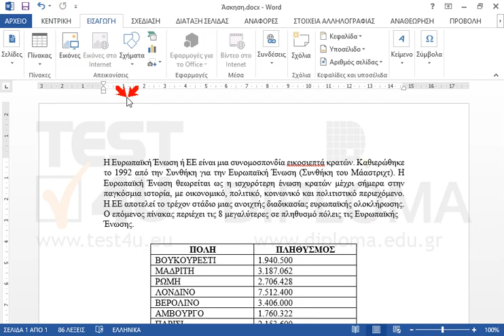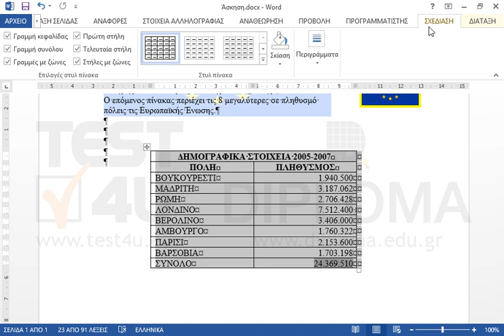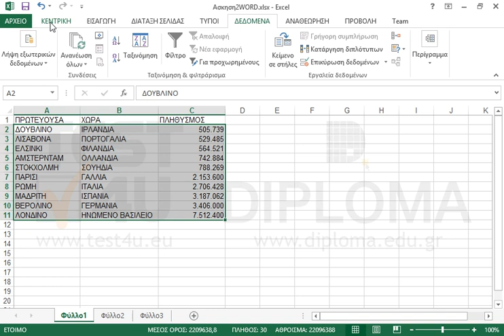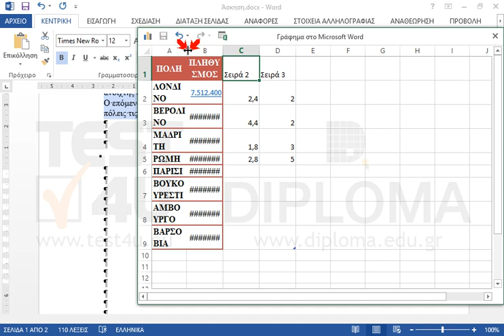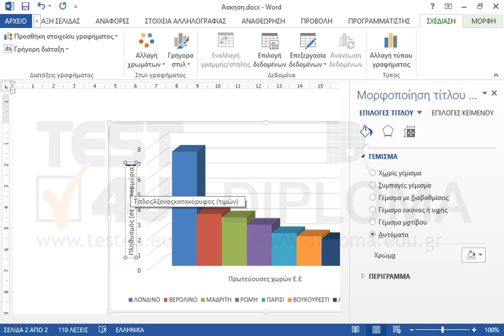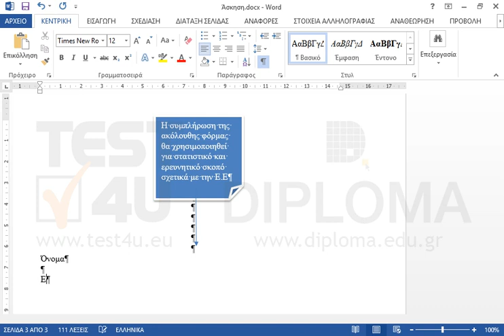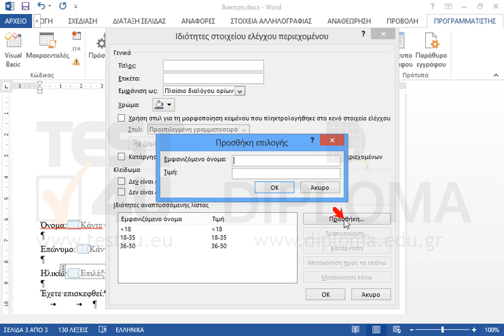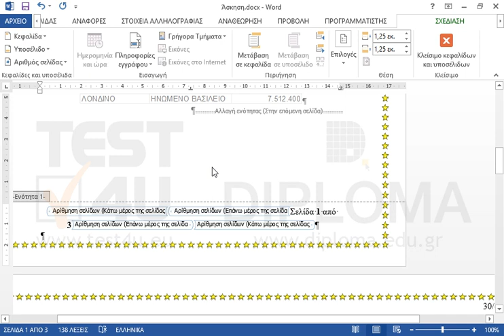Τροποποιήστε το έγγραφο όπως φαίνεται στο αρχείο Άσκηση.pdf του φακέλου IL-ates\Word της...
Τροποποιήστε το έγγραφο όπως φαίνεται στο αρχείο Άσκηση.pdf του φακέλου IL-ates\Word της επιφάνειας εργασίας σας. Τα αρχεία που θα χρειαστείτε βρίσκονται στον ίδιο φάκελο.
Μικρή βοήθεια:
Μην ρυθμίσετε χειροκίνητα την φωτεινότητα και το κοντράστ της φωτογραφίας πίσω από το κείμενο.
Το στοιχείο ελέγχου στην τρίτη σελίδα, δεξιά από την λέξη Ηλικία, είναι σύνθετο πλαίσιο. Τα στοιχεία του είναι τα εξής:
μικρότερο από18
18-35
36-50
μεγαλύτερο από50
Η ημερομηνία στην κεφαλίδα είναι η τρέχουσα ημερομηνία.
Δεν είναι απαραίτητη η αλλαγή των γραμματοσειρών, εκτός και αν αυτή σαφώς ζητείται.
Οι λεζάντες των πινάκων πρέπει να εισάγονται αυτόματα και τα δεδομένα του Excel να είναι συνδεδεμένα.

77-426 Microsoft Office Specialist Word Expert 2013 Μέρος 2 - Ελληνική έκδοση